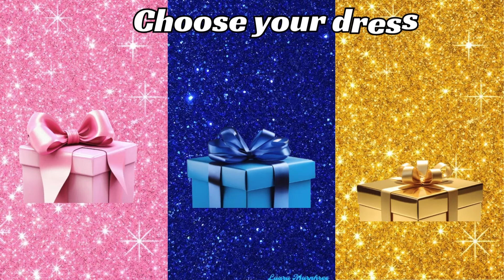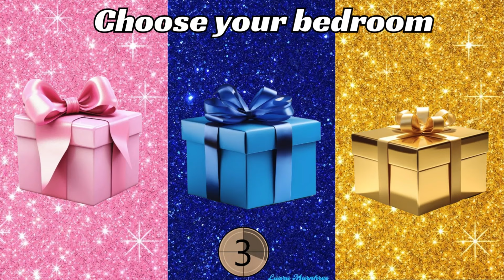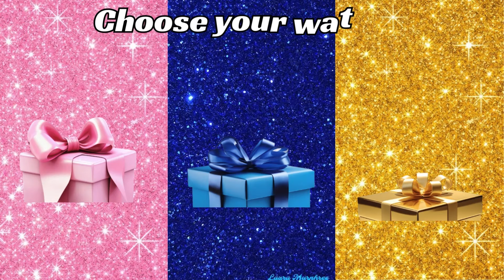Choose Your Gift...! Pink, Blue or Gold 💗💙⭐️ How Lucky Are You? 😱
ELIGE TU REGALO
اختر هديتك
Escolha seu presente Bom ou Ruim